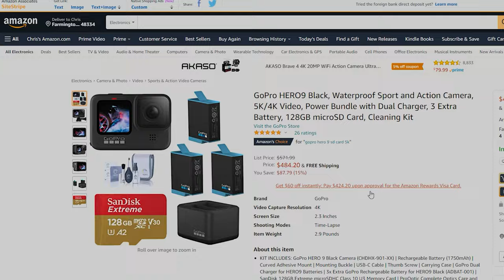Southside St. Louis Neighborhoods: St Louis, Missouri 4K.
The Southside of St. Louis holds the nicer neighborhoods that are within the city limits of St. Louis. While in some of the neighborhoods, you wouldn't know that you're in the murder capital of large cities in the United States. In this video, I go through many of the southside St. Louis neighborhoods, and I pass by a couple of the breweries that St. Louis is widely known for.

St. Louis Hills: 1:45 - 4:28
Princeton Heights: 4:28 - 7:10
South Hampton: 7:35 - 10:10
Dutchtown: 14:00 - 22:18
Cleveland High School: 18:50
Bevo Mill: 22:18 - 24:40
Tower Grove South: 25:00 - 25:57
Fox Park: 28:45 - 30:47
Benton Park: 32:17 - 34:17
Marine Villa: 35:15 - 38:10
Cherokee Street: 35:15 - 35:58
Lemp Brewery: 37:05
Anheuser-Busch Brewery: 38:25
Soulard: 38:10 - End